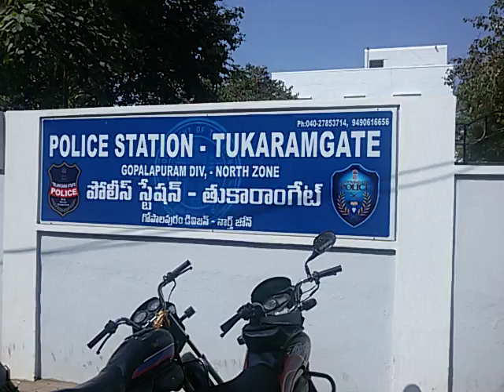Gopapuram police station in Hyderabad